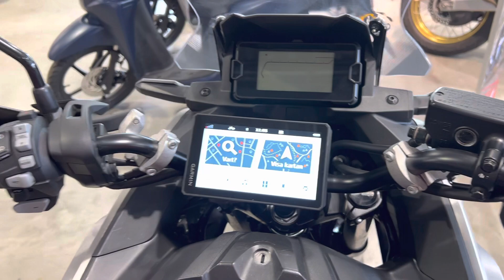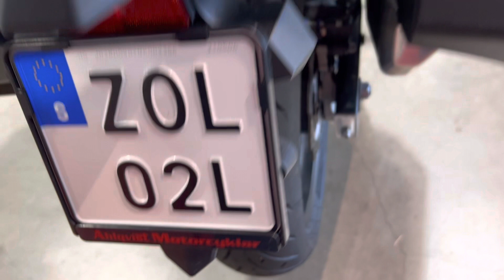Honda NC750XD DCT